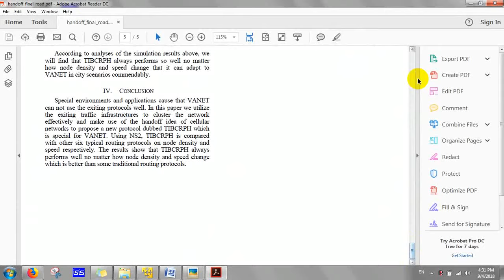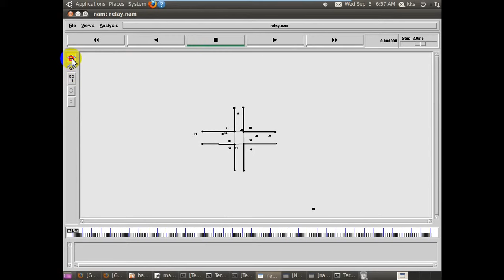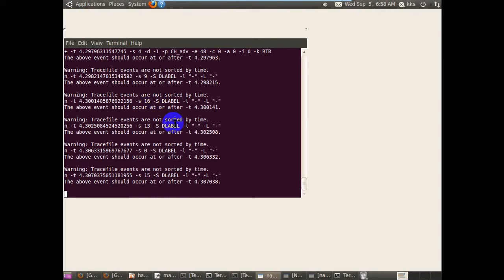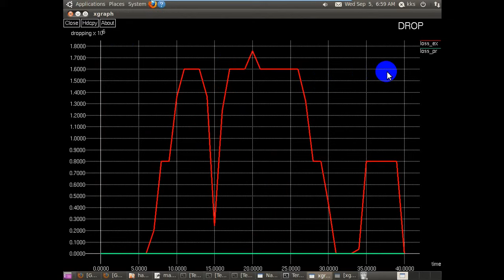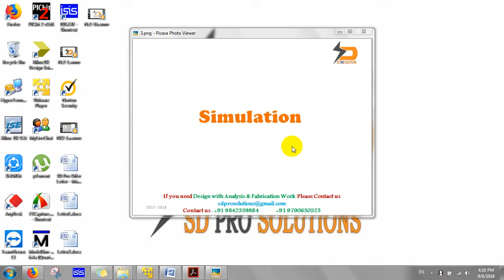TIBCRPH: Traffic Infrastructure Based Cluster Routing Protocol with Handoff in VANET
We are providing a Final year IEEE project solution & Implementation with in short time.